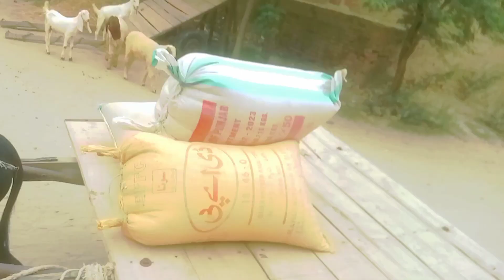Khushian Gham Ma Badal Gayi ! Gujranwala Ma Afsoos Nak Hadsa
Gujranwala accident News today
accident Gujranwala